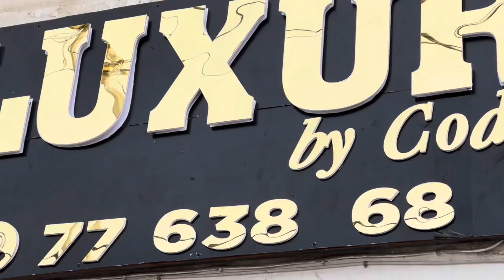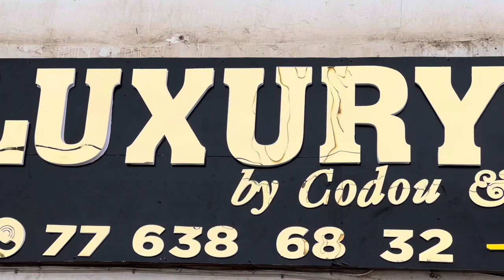🛑Magal 2023:Sokhna botor de la serie famille sénégalaise craque "bi sama yaye febare te amoul🥹🥹